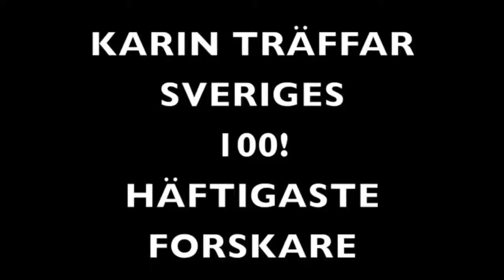93. SINNA LINDQUIST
Människa-datorinteraktion, Totalförsvarets Forskningsinstitut
Stridspiloter kan träna i simulatorer. Det är billigt, man kan simulera framtida vapen och strategier och Försvaret kan träna i hemlighet (utan att andra länder spanar in vad dom  gör). Karin träffar Sinna Lindquist som forskar på att göra flygsimuleringsträning bättre och mer effektiv.